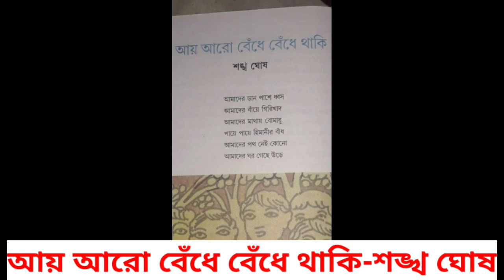WB BOARD-CLASS-X(কবিতা)#আয় আরো বেঁধে বেঁধে থাকি//কবি শঙ্খ ঘোষ#AAI AARO BEDHE BEDHE THAKI - S. GHOSH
AII AARO BEDHE BEDHE THAKI // SANKHA GHOSH